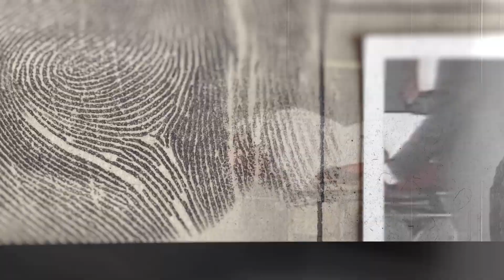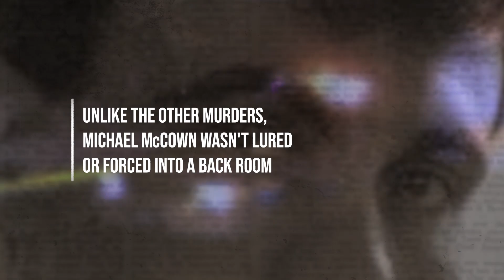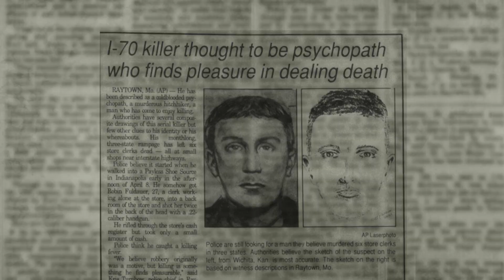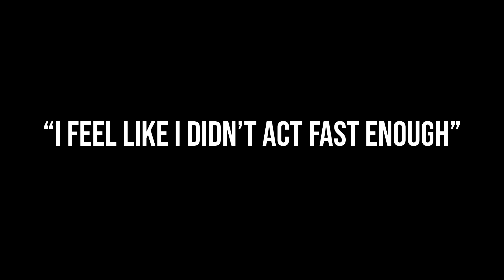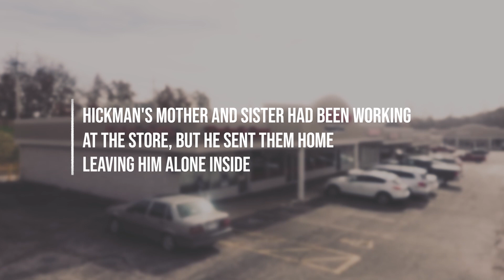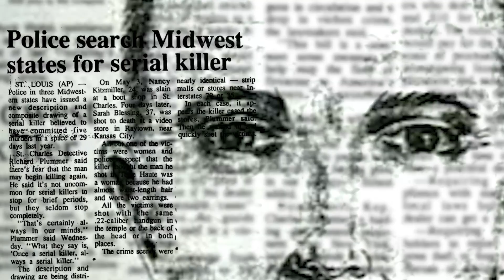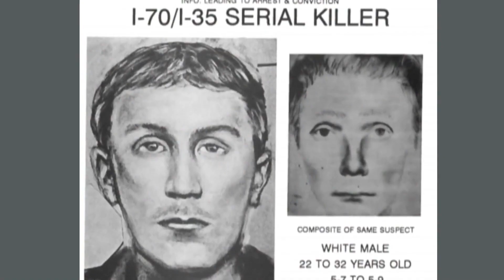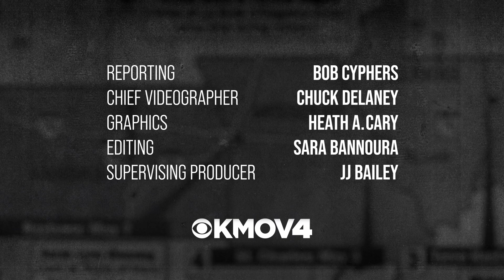Chasing the I-70 Killer Episode 3: "I have a little hope again"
The investigation heads to Terre Haute, Indiana, where investigators try to make sense of why the killer claimed his only male victim. Then, in Raytown, the last witness able to talk about the killer gives his harrowing story of pulling his own gun and what he wishes he had done differently.